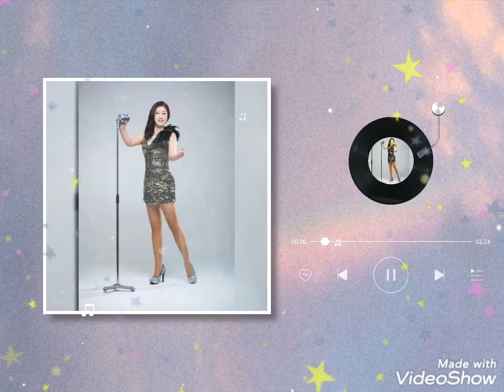가수신달래 천년친구 사진영상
가수신달래